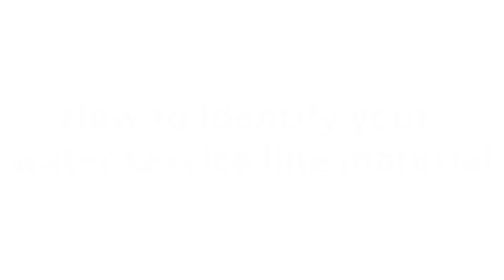How to Identify Your Water Service Line Material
Providing the highest quality drinking water is the top priority of the Western Virginia Water Authority. A part of meeting that goal is to make sure that the water coming out of your faucets is lead free.

The water that leaves our treatment plants is non-detect for lead; however, as this water flows through pipes, it comes in contact with materials that are used to make pipes as well as the plumbing inside our customers' homes.  If there is lead present in those pipes or pipe fittings, lead can get into the drinking water.  The Authority is inspecting all our pipes to make sure they are lead free, but we need your help to identify the material used in your water service line.

You can learn more about the pipe material in your home and help the Authority by inspecting your home plumbing and reporting the pipe material that you have in your water service line coming into your home.  Simply inspect the pipes coming into your home and then report your findings on our